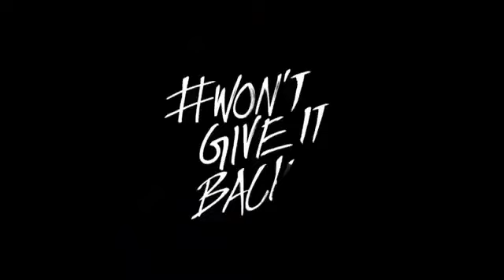INDIA WAALE || Best of luck team india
our channel

Edited  : Aditya paul